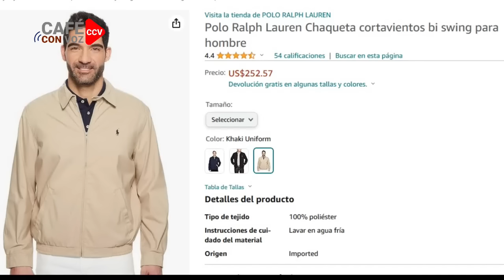CAFE CON VOZ | EN CONTEXTO CON LUIS GALEANO / 28 DE MAYO 2024